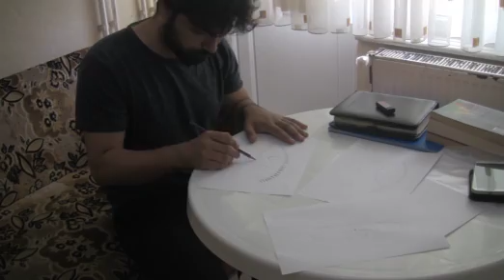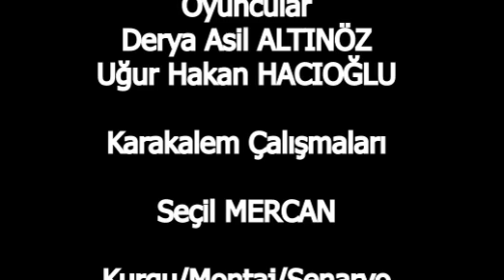Hatalarınla Yüzleş / Kürşad SUALP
NKÜ II. Kısa Film Yarışması